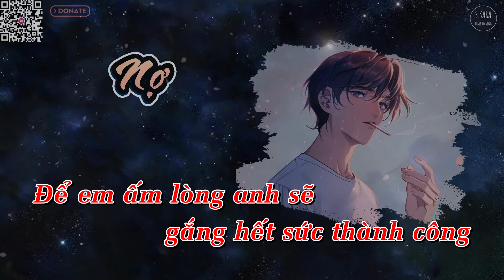[KARAOKE] Nợ【Lời Việt】- Hải Lai A Mộc | Thiếu Thốn | Nhạc Hoa Tâm Trạng | S. Kara ♪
★ Nợ | Thiếu Thốn | 亏欠
- Hải Lai A Mộc | 海来阿木
- Cover: Thiên Tú
- Arrangement: xiaoyegejitar

★ Lyrics:

Gồng vai ta nâng cao ngọn núi
Đường bao hiểm nguy ta bước chậm
Mà ai đâu hay bàn chân ta vẫn cứ bước bao ngày
Đời ta chông gai biết bao giờ vơi
Đành khẽ cười chứ biết phải làm sao
Dù sao cũng thế thôi cố nuốt nước mắt chờ mong

Vượt qua bao nhiêu ngọn núi
Đường xa thật xa ta bước chậm
Và ta biết thảm thương khi ta dừng bước
Nặng nỗi lòng thì cũng chẳng trách than một câu

Rồi từng đêm khi ánh đèn vụt tắt
Cớ sao lệ cứ tuôn đầy vơi
Được ba năm xa rời quê giờ ta nhớ nhà
Mẹ với cha già ngóng trông
Nơi phương xa em hãy vun vén
Mái nhà ta chăm con thật ngoan
Để em ấm lòng anh sẽ gắng hết sức thành công